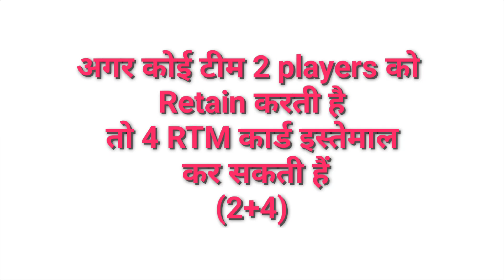IPL 2025 Players Retention Date, Timings & Live Details || Players Retention Kab Announcement Hoga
IPL 2025 Players Retention Date
Kab hoga ipl 2025 Players retention
Ipl 2025 Players Retain
Ipl 2025 Retention rules